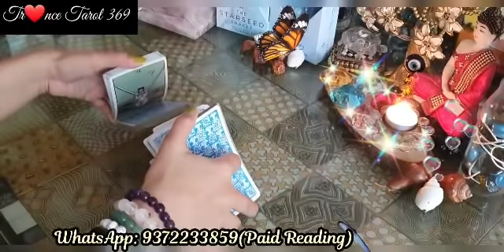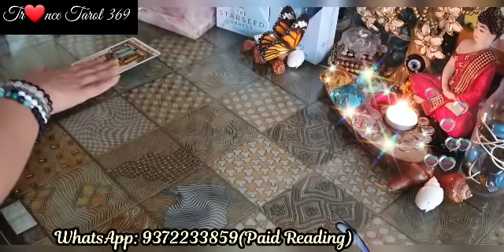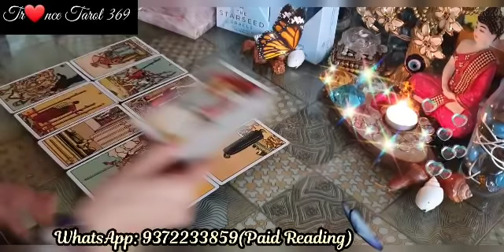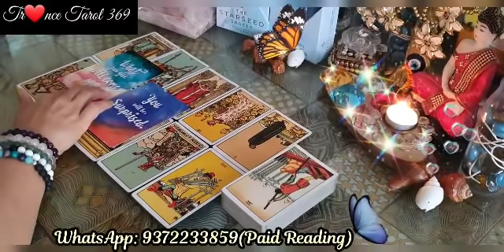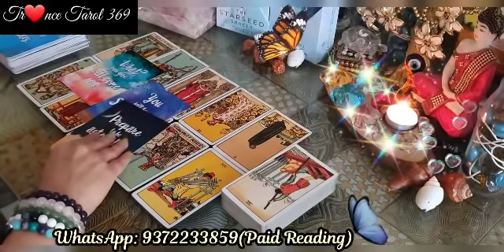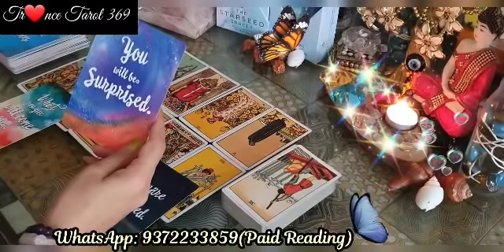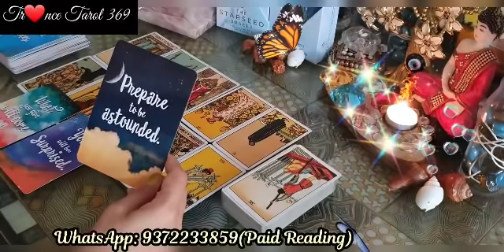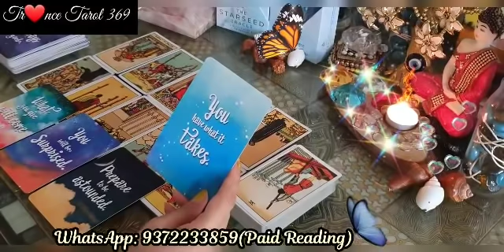Current Feelings of your Partner❤❤